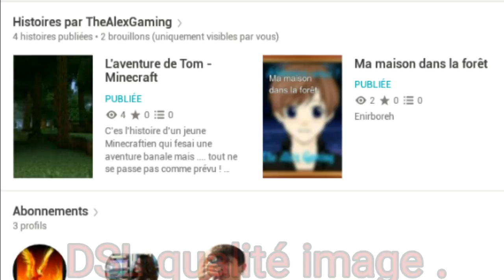L'aventure De Tom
C'est l'histoire de Tom un jeune minecraftien qui décide de faire une partie en survie tout à fait classique mais hélas tout ne se passe pas comme prévu...